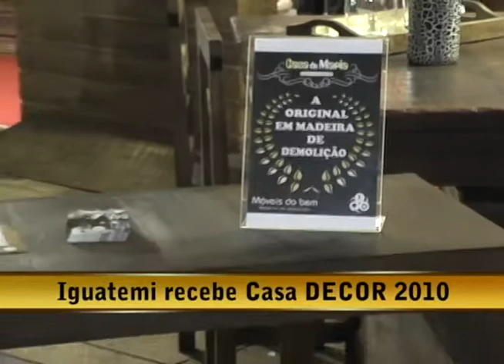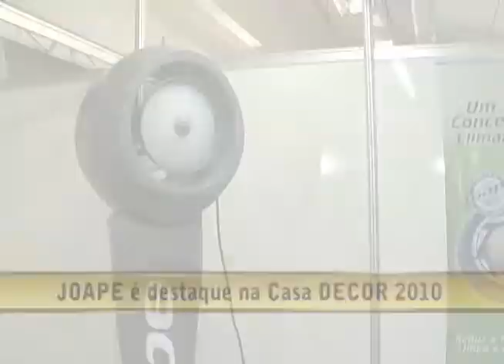08.03.10 - Opinião Livre - Iguatemi recebe Casa Decor 2010 - Parte 1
Gabriellla Bordasch entrevista:
- Everton Sbruzzi - gerente comercial Porto Móveis
- Fábio Queiros - supervisor comercial Joape